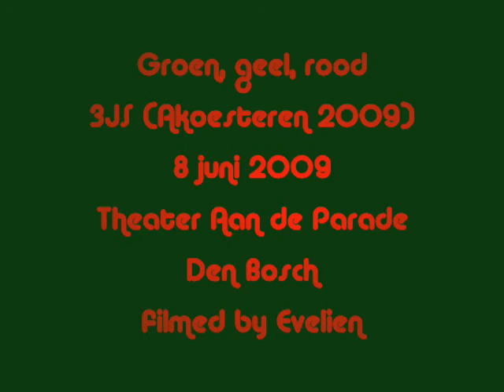Groen, geel, rood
3JS Akoesteren tour 2009
Groen, geel, rood  track afkomstig van het album
Kamers van m'n hart
Theater Aan de Parade Den Bosch